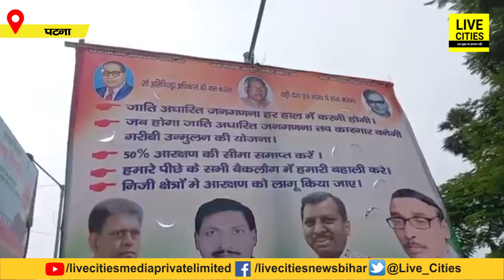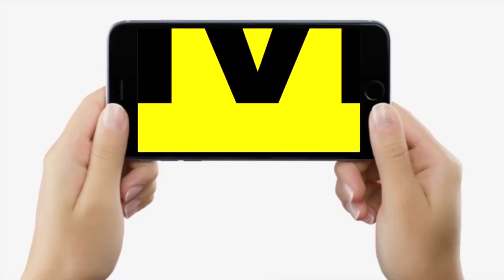Patna में Caste Census के समर्थन में जगह-जगह लगे पोस्टर, तो क्या बोले लोग, सुन लीजिए | Bihar News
Patna में Caste Census के समर्थन में जगह-जगह लगे पोस्टर, तो क्या बोले लोग, सुन लीजिए | Bihar News | LiveCities